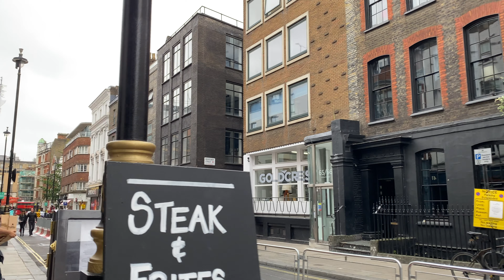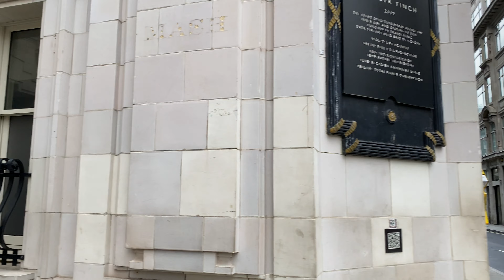🇬🇧London Post-Lockdown Walk - Soho District -【4K 60fps】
A walk in London, United Kingdom.

Mainly Europe and America
Specialized in New York, United States
Driving around the world
Mainly Europe
Specialized in Tokyo, Japan
Specialized in Seoul, South Korea